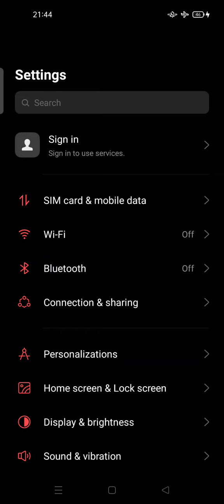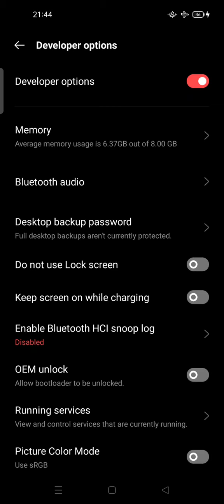How to Disable Lock Screen on Your Android